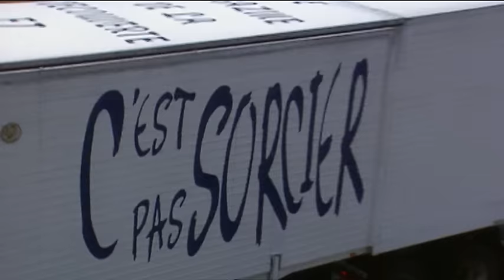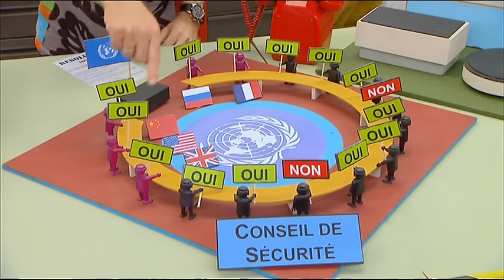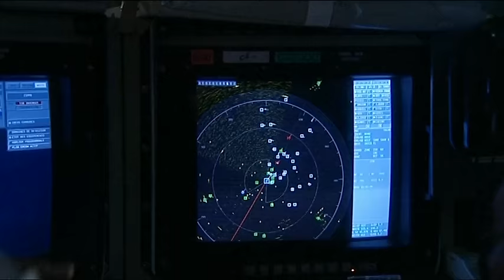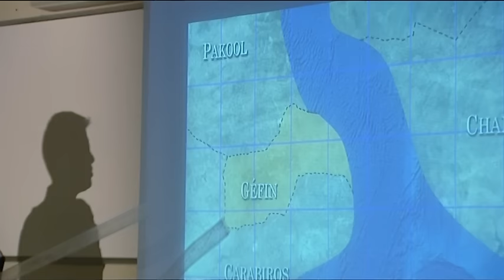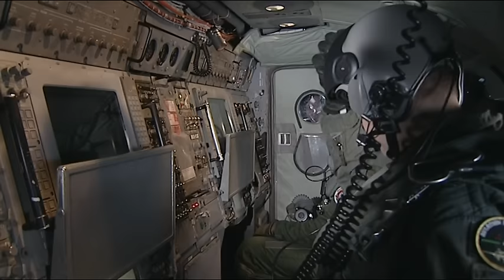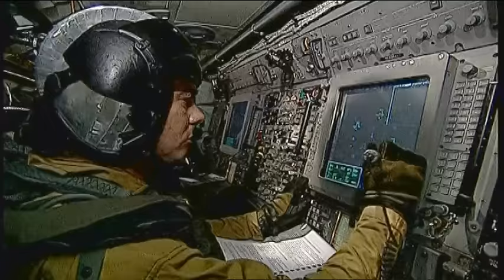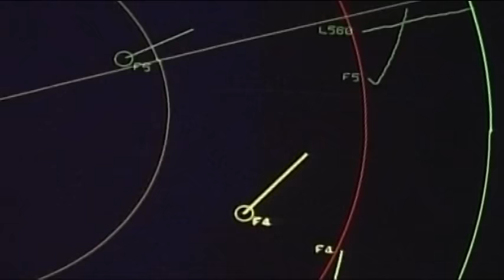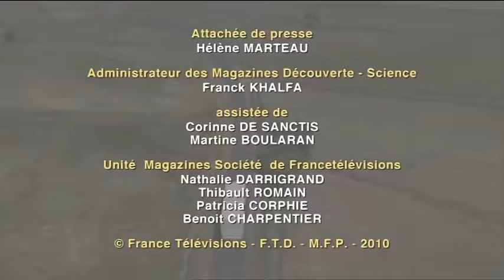C'est pas sorcier -Porte-AVIONS 2 : Mission internationale pour le Charles de Gaulle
Quel est le rôle d'un porte-avions ? Fred et Jamy nous entraînent dans les coulisses du porte-avions français Charles de Gaulle pour suivre un exercice militaire grandeur nature au sein d'une force internationale. Mission : mettre fin à un conflit qui oppose plusieurs pays dans une région stratégique du globe.